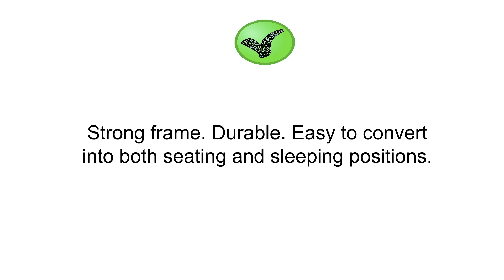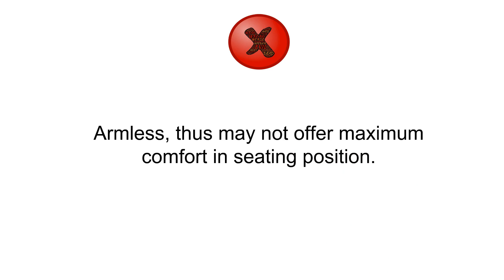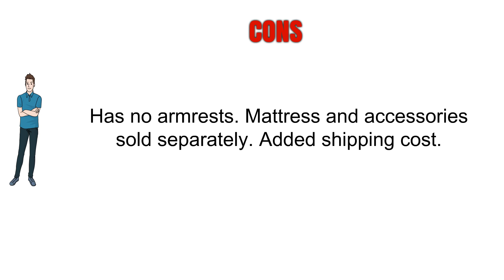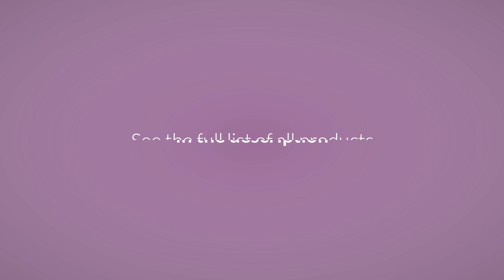Buy Futon Frame - Top Best Futon Frame Reviews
5. Studio Bifold Futon - Queen
3. Coaster Home Furnishings 4382 Traditional Futon Frame, Oak
2. Queen Size Tri-Fold Wood Futon Sofa Bed Lounger Frame - (Space Saver, Natural Finish) Ideal for Small Spaces, RVs, and Dorm Furniture
1. Full Size Monterey Wood Futon Frame Only, Mattress NOT included | Espresso